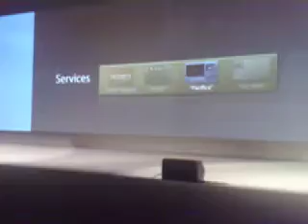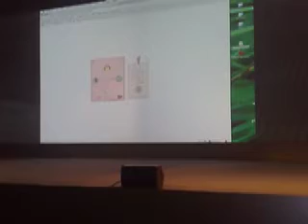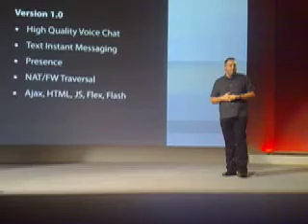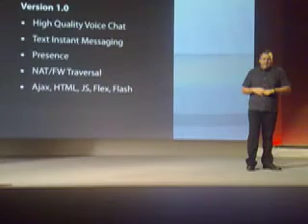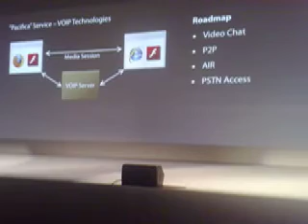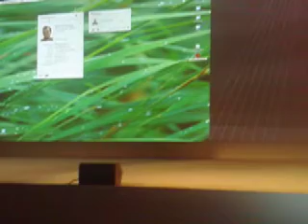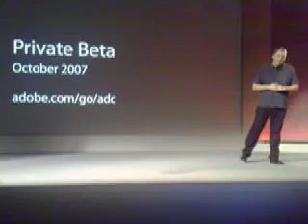Adobe MAX Barcelona - Pacifica Sneak Peek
Serge Jespers talks about a project code named Pacifica that will add support for VoIP, messaging and presence information to your Flash, Flex and AIR applications